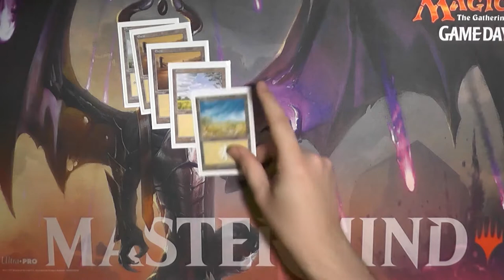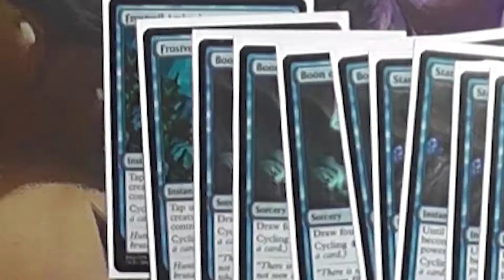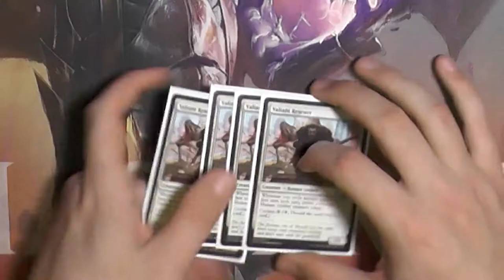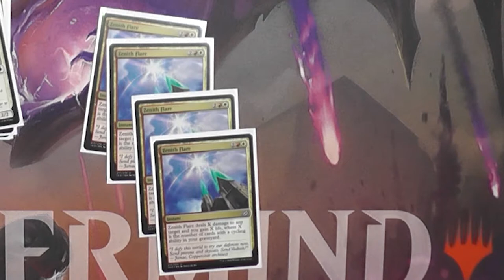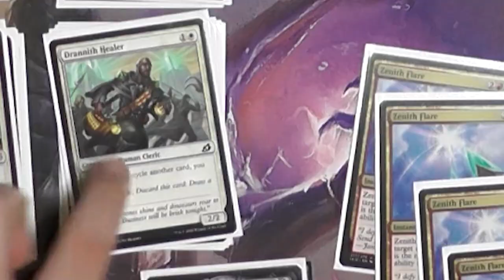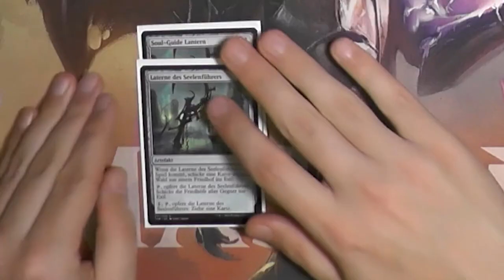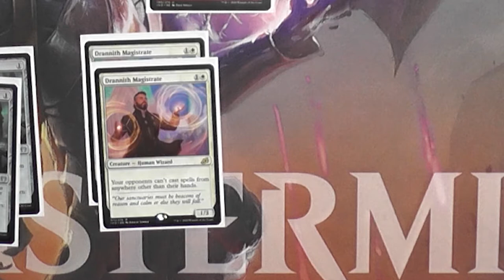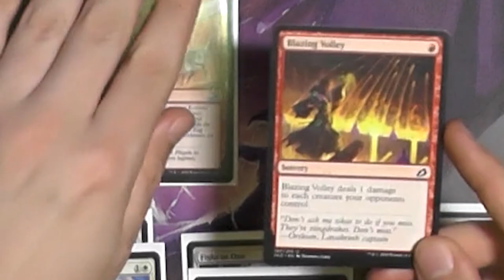Magic the Gathering Deck Tech [030] - Boros Cycle (Deutsch) [Standard]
Da ich gefragt wurde ob ich nicht mal das günstige Standard Deck zeigen kann, hier das Boros Cycle Deck.
Ein Deck mit jeder Menge Aggro-Potential.
Ja dieses Deck beinhaltet aktuell keine Karten aus M21 aber das kann man zumindest im SB sehr schnell ändern.